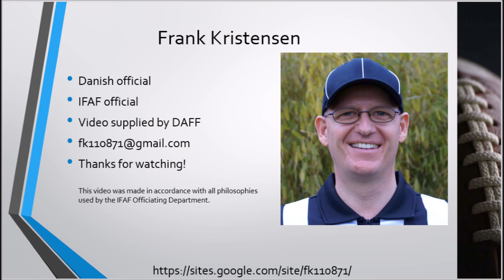Supplemental Signal 35 Team A first down